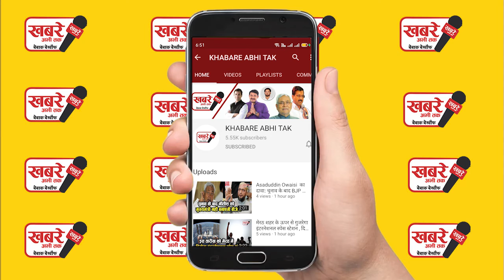हाथों में हड़कड़ी पहने बेटे ने उठाई मां की अर्थी, नम आंखों से किया अंतिम संस्कार